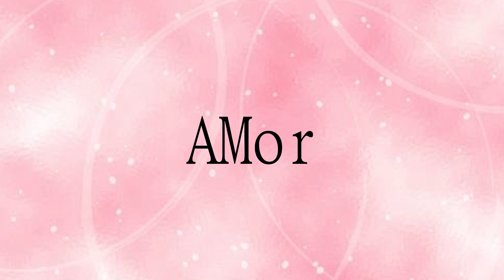Amazing resource.Learn from me how to say words in English and pronounce the english word AMor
Follow me!Learn from me how to pronounce the english word AMor.This video shows you how to pronounce the English word  AMor .  the word means 爱神丘比特 or 愛神丘比特 or ai shen qiu bi te.